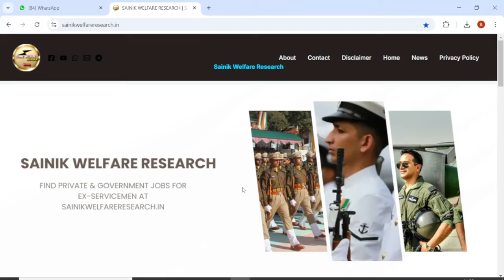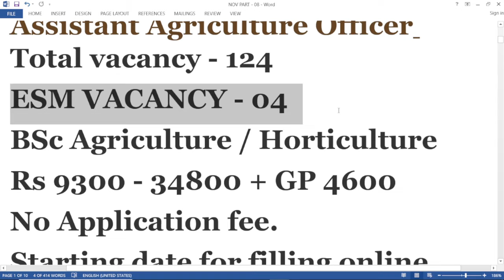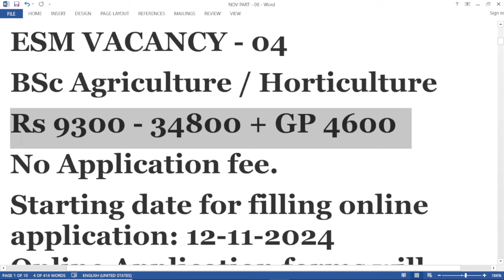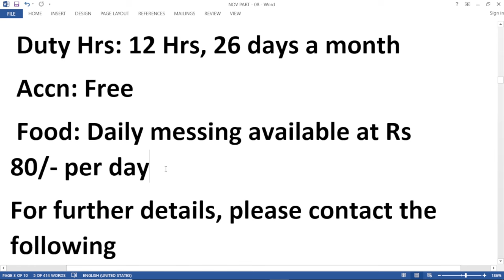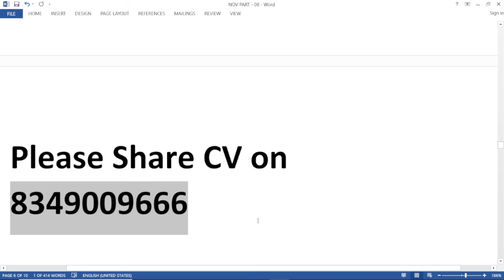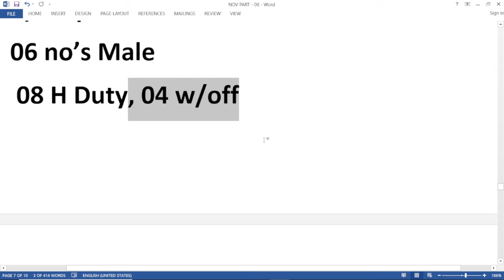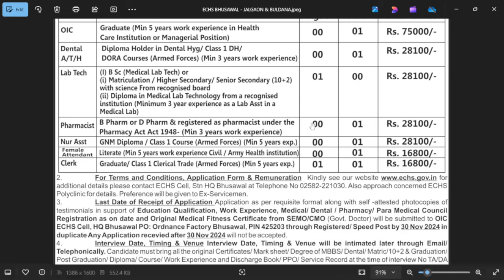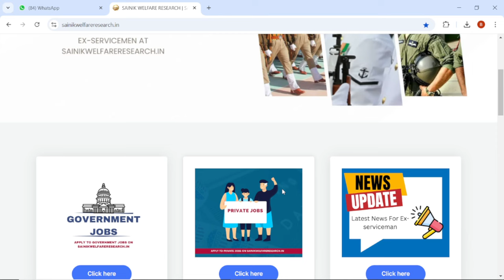TOP 10 DIRECT VACANCY FOR EXSERVICEMAN & CAPF VETERANS NOV PART -8 II 02 IMPORTANT WELFARE UPDATES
VIDEO  HIGHLIGHTS :-

EMPLOYMENT NEWS FOR EXSERVICEMAN , EX CAPF
ROJGAR SAMACHAR FOR RETIRED SOLDIERS
LATEST GOVT JOBS FOR EXSERVICEMAN & EX CAPF
GOVT JOB UPDATES FOR EXSERVICEMAN
WELFARE FOR EXSERVICEMAN
LATEST NEWS FOR EXSERVICEMAN

VACANCY DETAILS :-